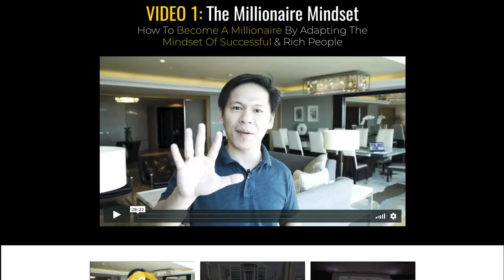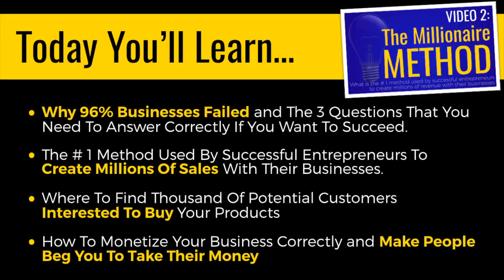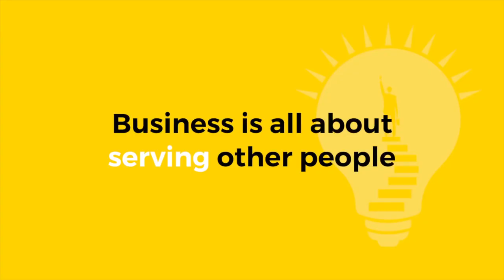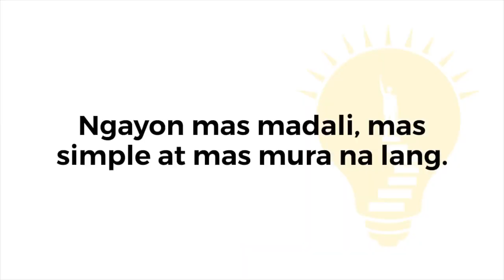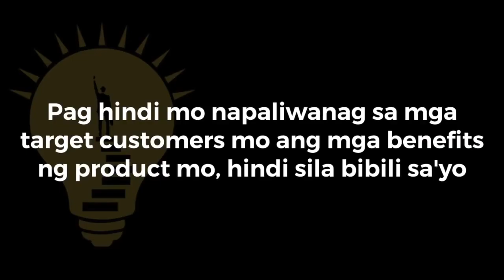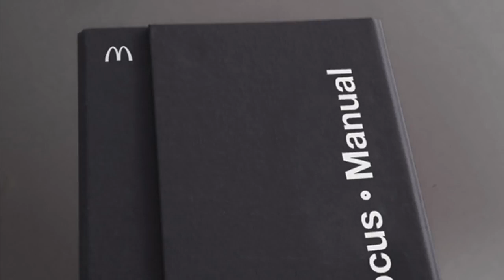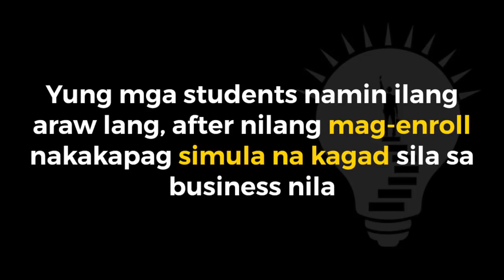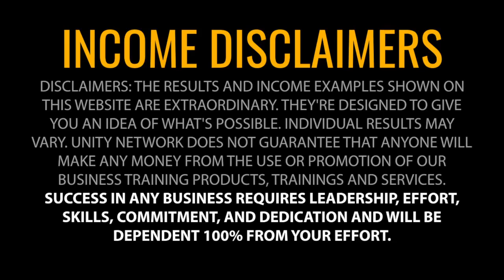ATM System Video # 2: The Millionaire Method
OFW, Waiter, Tambay, Undergrad, At Teacher Noon.. Mga MILYUNARYO Na Ngayon! Manuod Ka Lang, Matuto, At Alamin Kung Anu Ang Kanilang Sikreto.. (From Zero Experience & Zero Income, mga Milyunaryo na Ngayon)

Ito yung matututunan mo dito sa Video # 2.

VIDEO # 2 - The Millionaire Mindset: Nagsisimula lahat ng pag-unlad sa tamang mindset. Kaylangan malaman at kopyahin mo yung mindset ng mga pinaka successful na tao.. Kaya make sure na tapusin mo ang Video-1 ngayon bago kita bigyan ng access sa Video # 2..

✔ To Access Video # 2, Kindly follow this 3 Steps below:

1. ✔ Finish Video # 2.
3. ✔ Then Comment "I Want Video # 3"

Just leave your message to the comment box..

Once your done with the assignments 1-3. I will send the link of video # 3 to your comment.

Enjoy Learning.. =)

Take Note: Please Watch The 3 Part Video Trainings Before You Enroll